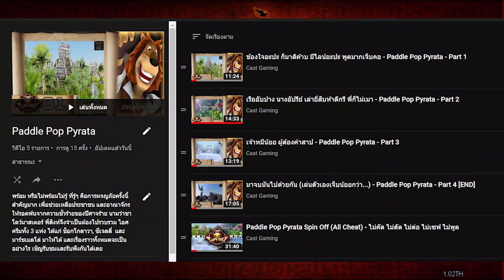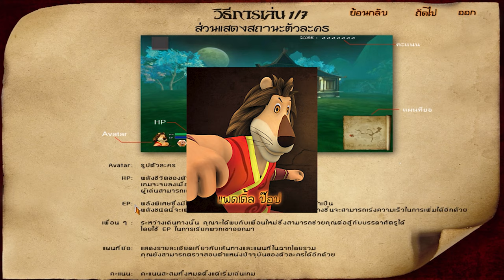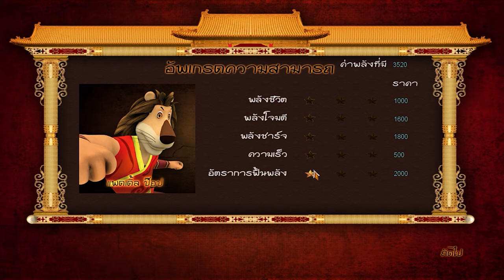อาณาจักรต้องสาป - Paddle Pop Kombatei - Part 1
สวัสดีท่านผู้ชมทุกท่านนะครับ ตอนนี้ก็มาพบกับ Project Paddle Pop Kombatei ขอขอบคุณท่านผู้ชมทุกท่านนะครับที่มาช่วยเป็นกำลังใจให้พี่สิงห์และผม และขอบคุณท่านผู้ชมทุกท่านที่มาร่วมผจญภัยไปกับผมและพี่สิงห์ ขอบคุณมากๆนะครับ เอาละคงได้เวลามาลุยเกมส์นี้อีกแล้วสินะ มาลุ้นกันว่าระหว่างผมไม่ใช่สิต้องพี่สิงห์กับเจ้าชาโดว์มาสเตอร์ ใครกันแน่ที่จะเป็นฝ่ายชนะ และจุดจบหรือบทสรุปของเรื่องนี้จะเป็นยังไง อย่าลืมมาลุ้นไปพร้อมๆกันนะครับ
ตำนานเกมแลกไอติมที่ดีที่สุด | เกมนอกกระแส 101
สูตร : Paddle Pop Kombatei
paddle pop ได้คัมภีร์จู่โจม
fahn ได้คัมภีร์ว่องไว
black dragon ได้คัมภีร์คุ้มกัน
shadow master ได้คัมภีร์เสริมพลัง
yuki ได้สัญลักษณ์ 3 สหาย
liona ได้ต้นไผ่นำโชค

ขอบคุณผู้สนับสนุนหลัก : ความรู้ z o - แซดโอ
G2A เกมแท้ราคาถูก ทุก Platform ถูกกว่าที่อื่น
GGKeyStore บัตรเติมเงินราคาถูก ทุก Platform
Instant Gaming ช็อปสนุก ทุก Platform
Humblebundle ซื้อเกมส์ราคาถูก เริ่มต้นเพียง $1
iSteam ถูกกว่า Steam ไม่ว่าราคาเต็ม หรือกำลังลดราคา
สามารถสนับสนุนเราด้วยการ Donate (บริจาค) ผ่านทาง
[Chat Me on Discord ] พูดคุยกันที่ Discord :
[Add My Friend on Steam ] เพิ่มเพื่อนกับผมบน Steam ได้ที่ :
[Add My Friend on Residentevil.net ] เพิ่มเพื่อนกับผมบน Residentevil.net ได้ที่ :